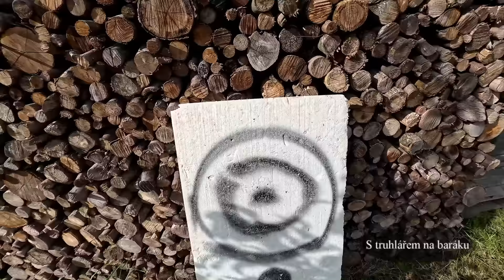Video 205 První omítání ve stodole a v budoucí kotelně.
Natočeno 1a2.6.2024